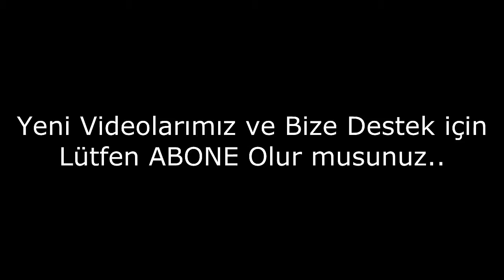Dünyanın En Komik Tasarımları